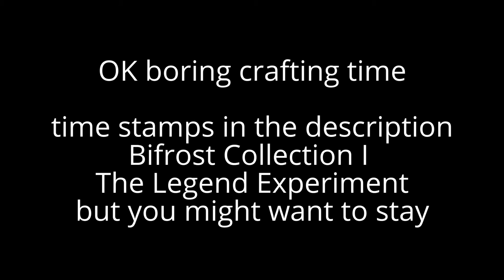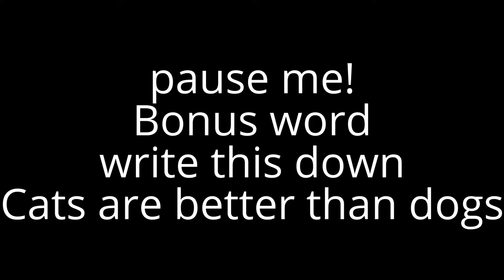Merged Bifrost Crafting Experiment + basic+head+wing+shalf+balanced+phrase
song is New Land by ALBIS